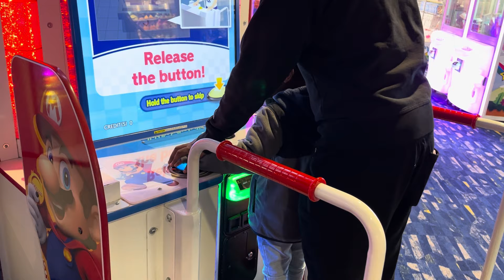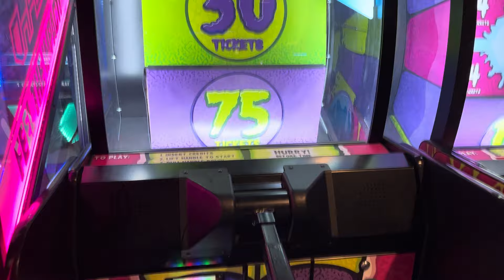Spend two days with me | Mom Life 💘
Thank y’all for watching . If you want to see more content of a SAHM of 2. I do family vlogs, shopping,  and just our everyday life.